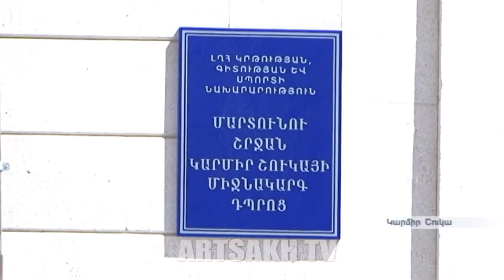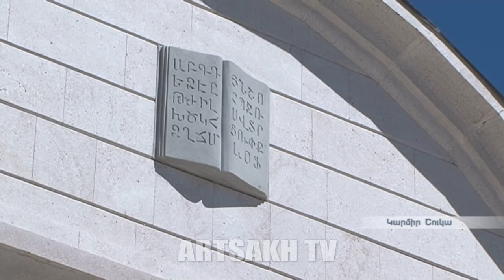Մարտունու շրջանի Կարմիր Շուկայի միջնակարգ դպրոցի նորակառույց շենքի պայմանները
Մարտունու շրջանի   Կարմիր   Շուկայի միջնակարգ դպրոցի  կոլեկտիվը՝ չսպասելով նոր ուսումնականի, նորակառույց  շենք են տեղափոխվել ձմռան կեսերին: Պաշտոնական բացմանը չսպասելու հիմնավոր պատճառ ունեին: Դպրոցի հին  շենքը վթարային էր:

Коллектив средней школы села Кармир Шука Мартунинского района, не дожидаясь начала нового учебного года, в середине зимы перешел в новое здание. Основания не дожидаться официального открытия были. Старое здание школы находилось в аварийном состоянии.

The school of Karmir Shouka has a new building
The staff of the secondary school of Karmir Shouka village in Martouni region has moved to the newly built school in winter without waiting for the beginning of the new school year.  They had a valid reason not to wait for the official opening ceremony. The old school building was badly damaged.